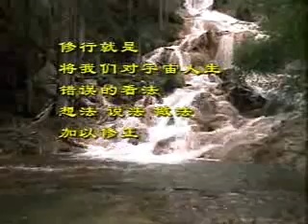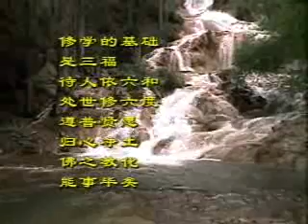太上感应篇 净空老法师主讲23